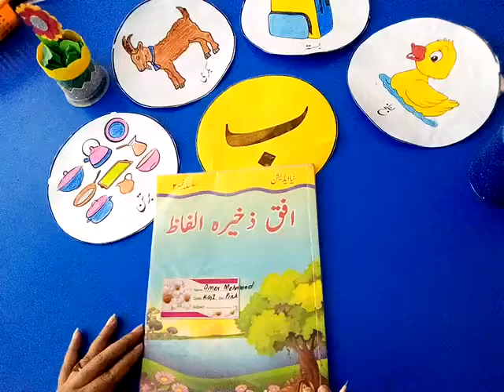June 30, 2020(2)